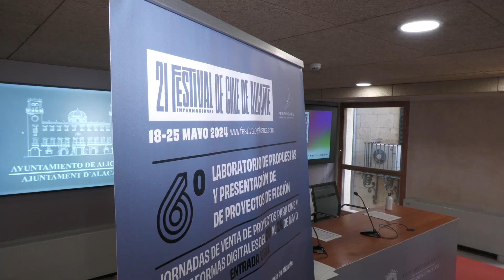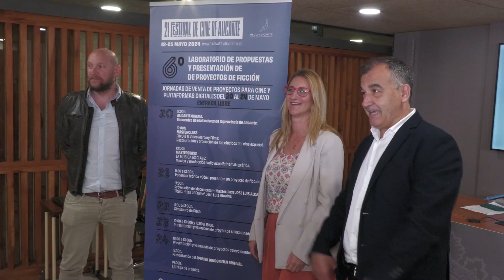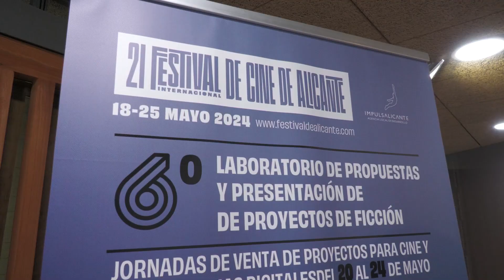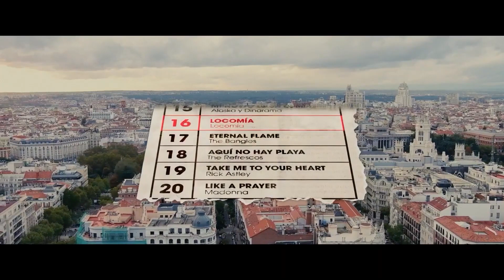EN OCASIONES VEO CORTOS 48 - Vicente Seva | AlacantíTV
EN OCASIONES VEO CORTOS 48 - Vicente Seva

Sintonízanos
en el canal 21 de la TDT